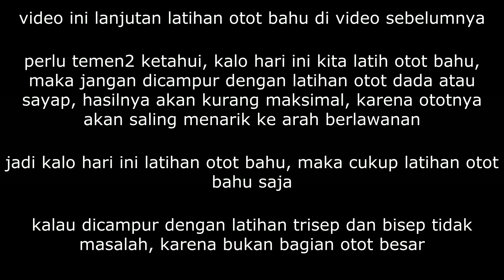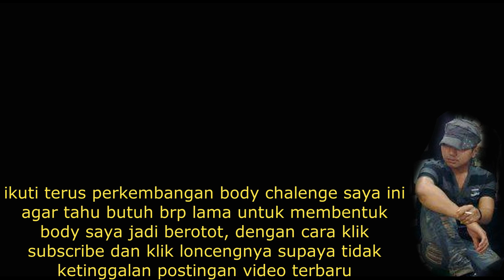LATIHAN OTOT BAHU GERAKAN DASAR UNTUK PEMULA PART 2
assalamualaikum temen2...
video ini lanjutan video sebelumnya
di video ini saya mau memulai latihan otot saya di gym
saya mau chalenge body saya beberapa waktu kedepan bisa berotot atau tidak, apakah cukup waktu sebulan untuk berotot  kekar

untuk mengetahui bisa atau tidak ikuti terus postingan video saya  ya teman2...